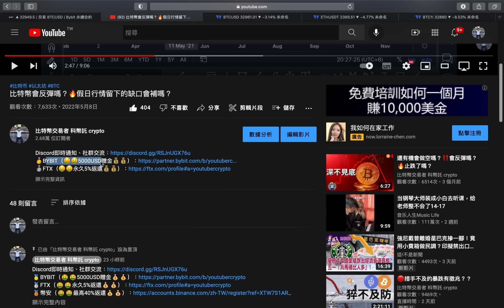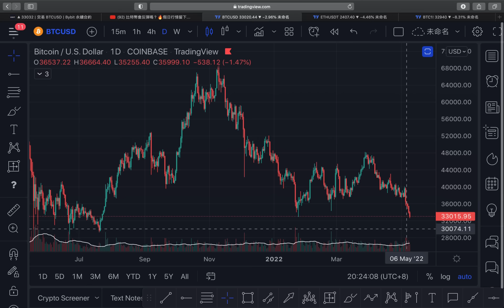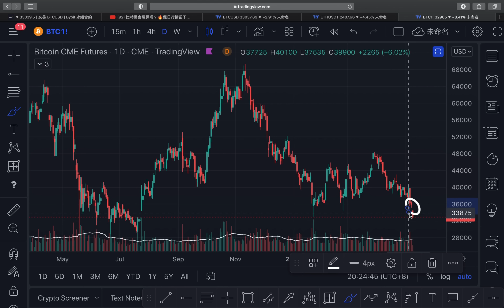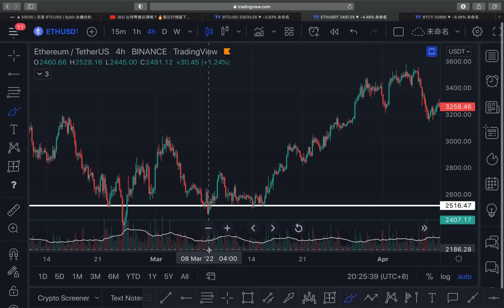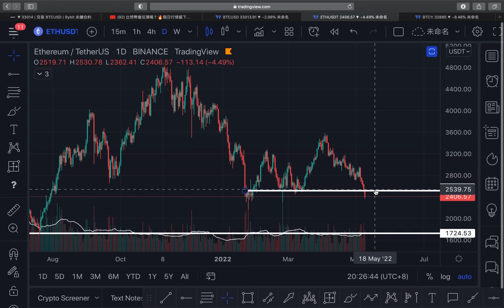比特幣要跌去哪？🔥以太坊機會更勝比特幣？